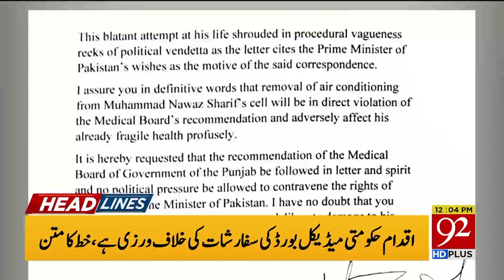News Headlines | 12 PM | 27 July 2019 | 92NewsHD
Syed Zulfi Bukhari met with Ivanka Trump, the daughter of US president Donald Trump, on Friday to discuss bilateral cooperation in different sectors.